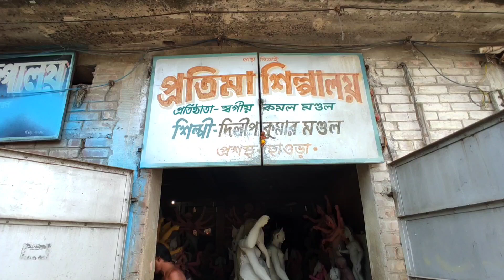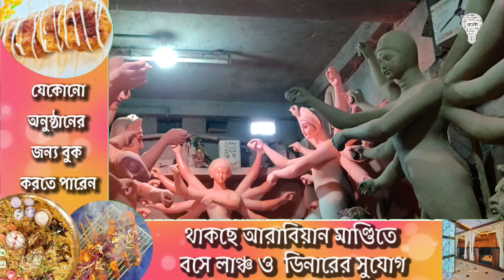দেবীপক্ষের আগে হাওড়ার কুমারটুলি জুড়ে বিষাদের সুর !